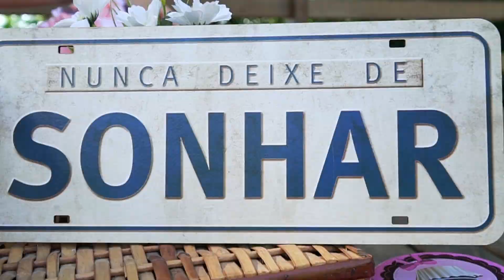SAVE THE DATE | Ana Clara e Lucas | XV dos Gêmeos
Sábado 03 de Junho às 19h30min.